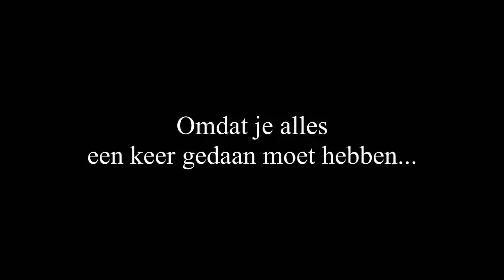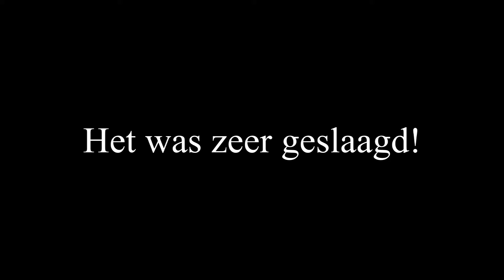Vliegen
Cadeautje voor mijn verjaardag